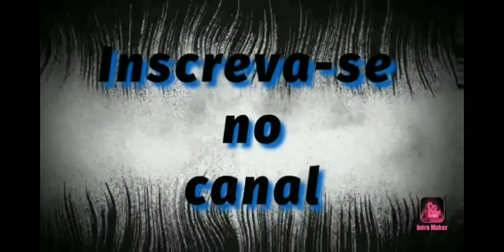Kings Raid Pansirone PVP !!!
saito gamer